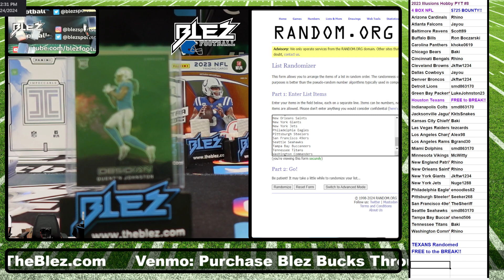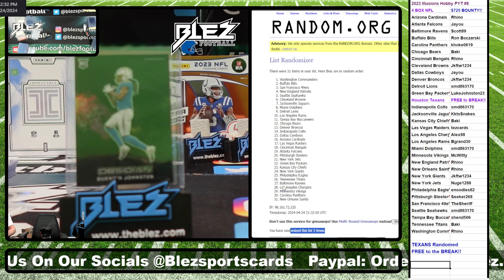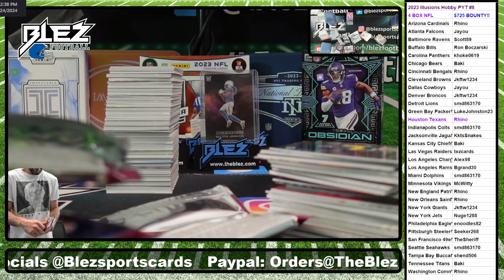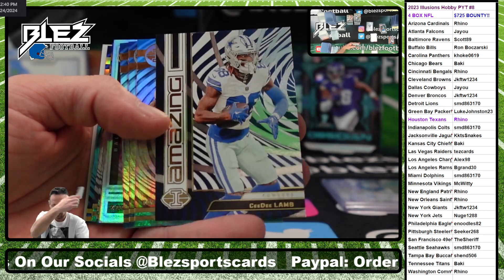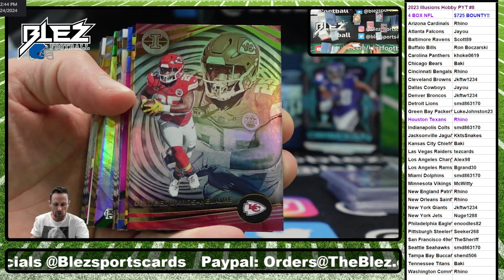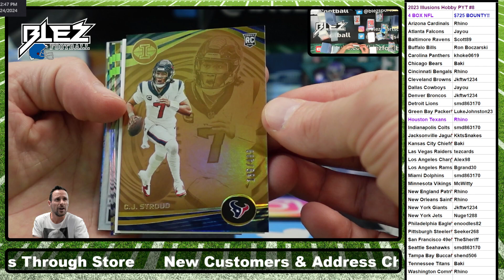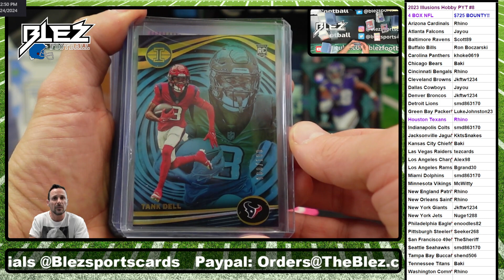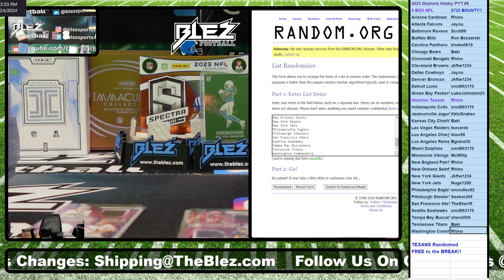2023 Illusions NFL Hobby 4 Box Break Pick Your Teams #8